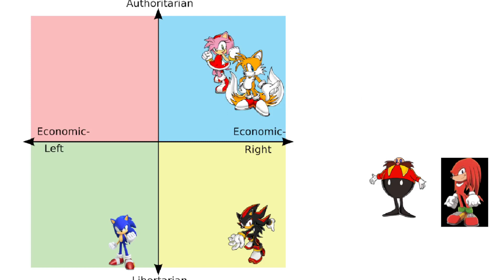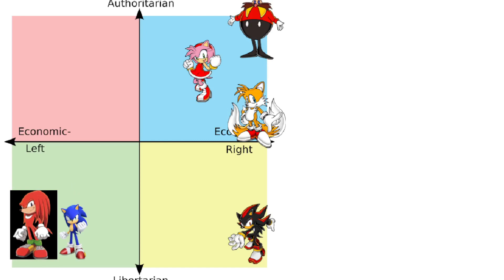sonic characters in the political compass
sonic frontiers was fun so I decided to just make a short video on what I think these sonic the hedgehog characters align in their political ideology.